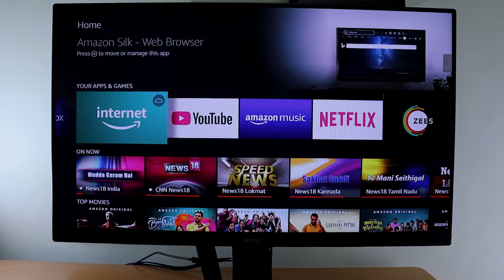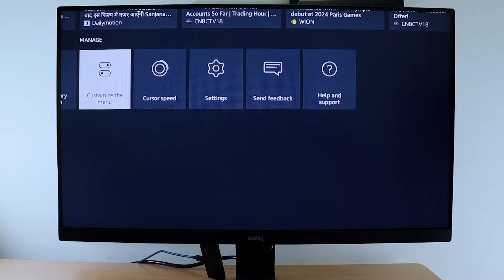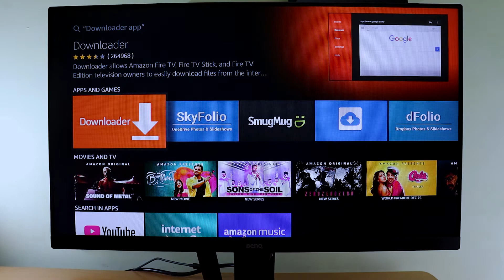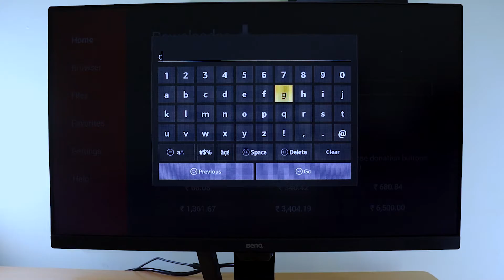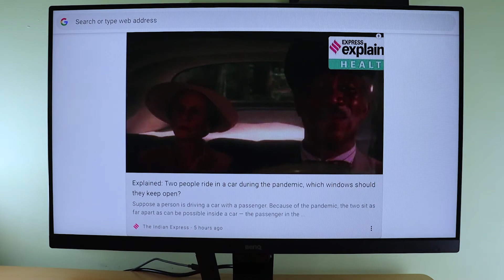How To Install Web Browser On Firestick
Hi guys jante hai kese aap amazon firestick pr web browser ko install krke use sakte hai.
Recommend Products:-
Amazon Firestick
Amazon Firestick 4k
Redgear Pro Wireless Gamepad
Benq 27inch GW2780

0:00 - Intro
0:50 - Amazon Silk Browser
1:40 - Firefox For Firestick
2:40 - Chrome Browser On Firestick

Here are some best ways to install any web browser on android tv. With this trick, you can install chrome browser on firestick and if you are looking for other browsers you can even install firefox browser on firestick. The best compatible browser for firestick is the amazon silk browser which is developed by amazon it works smoothly and has the best compatibility on any firestick.